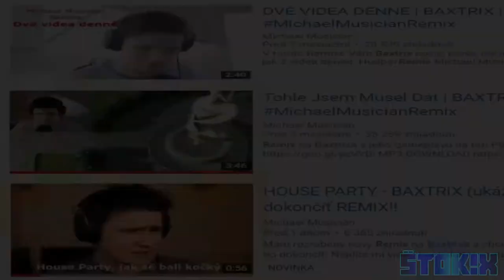BAXTRIX JE ILUMINÁT! | ODHALENIE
V tomto videu odhalíme Baxtrixa, že je iluminát. :D Pokiaľ sa Vám toto video páčilo, nezabudnite dať LIKE alebo zdielať svojim kamošom. :D